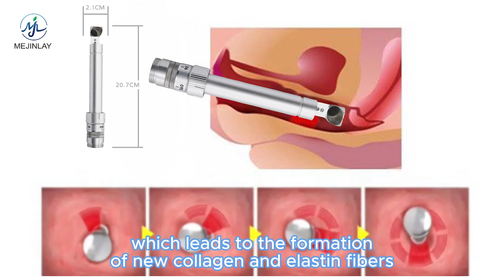Revolutionizing Skin Care with Fractional CO2 Laser Technology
This video is mainly to show our products to you. Include trusculptid fatfreezingmachine beautysalonequipment beautyequipment rfskintighteningmachine and so on.

Welcome to the world of advanced skin care technology – where science and beauty intersect to give you flawless, radiant skin. In recent years, there has been a revolutionary shift in the way we approach skincare, with cutting-edge innovations paving the way for more effective and efficient treatments. One such game-changing advancement is Fractional CO2 laser technology – which has taken the cosmetics industry by storm. This innovative treatment is on everyone’s lips as it promises to transform your complexion like never before.